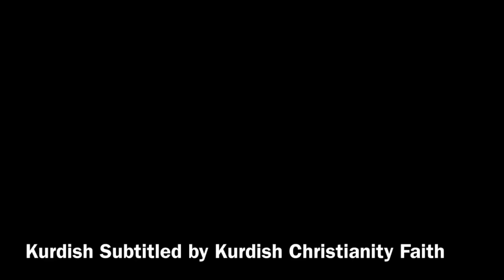Jesus turns water into wine/ Kurdish Subtitled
“لە ڕۆژی سێیەم لە قانای جەلیل شاییەك هەبوو، دایكی عیساش لەوێ بوو. عیسا و قوتابییەكانیشی بۆ شاییەكە بانگهێشتكراوبوون. كاتێك شەراب نەما، دایكی بە عیسای گوت: «شەرابیان نییە!» عیساش پێی فەرموو: «ژنەكە، چیت لە من دەوێ؟ هێشتا كاتی من نەهاتووە!» ئینجا دایكی بە خزمەتكارانی گوت: «هەرچییەكتان پێ دەڵێ، بیكەن.» شەش كوپەی بەردین بەگوێرەی پاككردنەوەی جولەكەكان لەوێ دانرابوون، هەریەكەی هەشتا هەتا سەد و بیست لیتریان دەگرت. جا عیسا پێی فەرموون: «كوپەكان پڕ بكەن لە ئاو.» ئەوانیش كوپەكانیان هەتا سەر پڕكرد. ئینجا پێی فەرموون: «ئێستا لێی دەربهێنن و بۆ گەورەی شاییەكەی ببەن!» ئەوانیش بردییان. كاتێك گەورەی شاییەكە تامی ئەو ئاوەی كرد كە ببووە شەراب، سەرچاوەكەی نەدەزانی، بەڵام خزمەتكاران دەیانزانی، ئەوانەی ئاوەكەیان دەرهێنابوو. ئەوسا گەورەی شاییەكە زاوای بانگكرد و پێی گوت: «هەموو كەس یەكەم جار شەرابە چاكەكە دادەنێن، كاتێك مەست بوون، ئینجا خراپەكە. بەڵام تۆ هەتا ئێستا شەرابە چاكەكەت هێشتووەتەوە!» ئەو پەرجووەی عیسا لە قانای جەلیل كردی، یەكەمین نیشانەی بوو بۆ دەرخستنی شكۆی خۆی، قوتابییەكانیشی باوەڕیان پێی هێنا. دواتر لەگەڵ دایكی و براكانی و قوتابییەكانی بەرەو كەفەرناحوم دابەزین، چەند ڕۆژێك لەوێ مانەوە.”
‮‮یۆحەنا‬ ‭2:1-12‬ ‭KSS‬‬